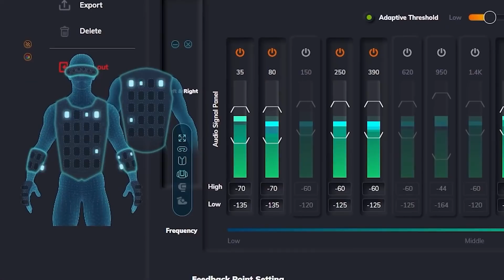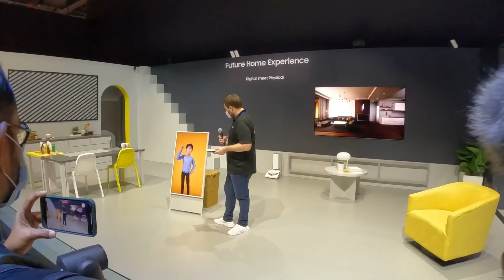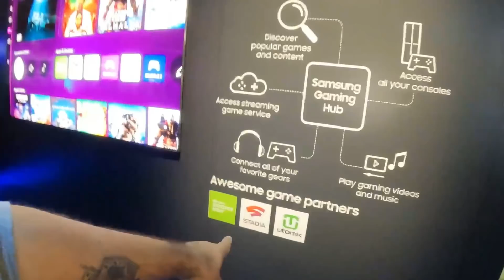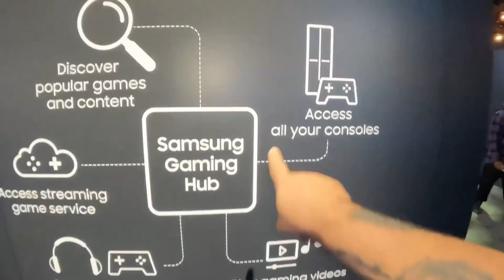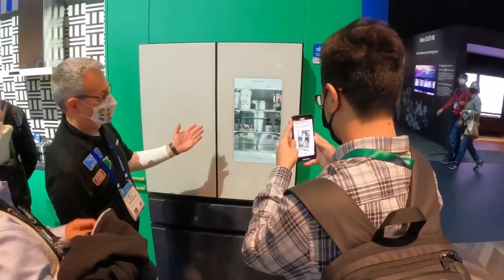FOMOS NA MAIOR FEIRA DE INVENÇÕES DO MUNDO! CES 2022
Primeiro dia da CES 2022 começa com várias inovações no mundo da realidade virtual, automotiva e dos consoles da Playstation!